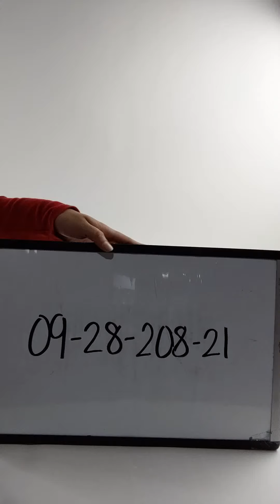Recycle Shoes for Crafting 0928208-21 37 pcs 43 lbs Wholesale at Tiedemann Globe